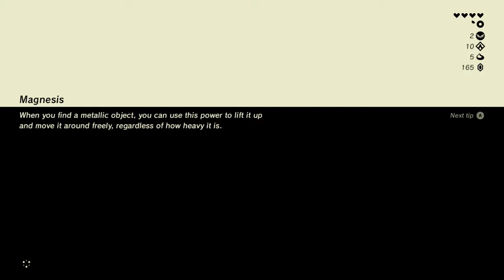Breath of the Wild: Part 20 - Betraying Our Horse?! -- We-Be Gamers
If our horse could speak, I'm sure he'd have a few things to say...

Connect with We-Be Gamers on the socials!